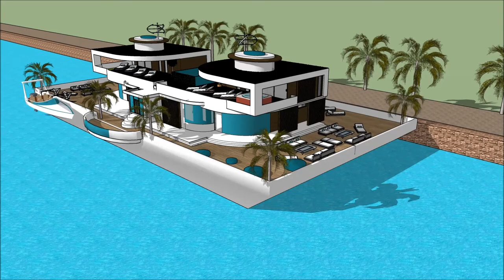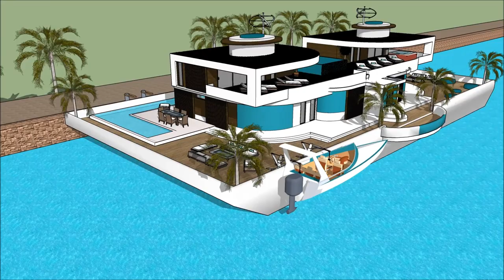בית מודרני בית מלון צף יאכטה ארכיטקטורה בית יאכטה בישראל, אחוזה למשפחה אחוזה במישרין צף סירה בית מלו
The floating house villa houseboatzania launching an innovative high-end luxury yacht floating house villa mansion home design potentially as a display of exhibition of the בית מודרני בית מלון צף יאכטה ארכיטקטורה בית יאכטה בישראל, אחוזה למשפחה אחוזה במישרין צף סירה בית מלו.

The collection of the Floating house villa houseboatzania concept of בית מודרני בית מלון צף יאכטה ארכיטקטורה בית יאכטה בישראל, אחוזה למשפחה אחוזה במישרין צף סירה בית מלו consists of high luxury and architectural art pieces in minimalism combined with living on the waterfront of the harbour.

The floating house villa mansion yacht design has the basis to sustain living with high standards and contemporary structural design - בית מודרני בית מלון צף יאכטה ארכיטקטורה בית יאכטה בישראל, אחוזה למשפחה אחוזה במישרין צף סירה בית מלו with numerous of prospects for excessive living and celebrating the desire of life worldwide: